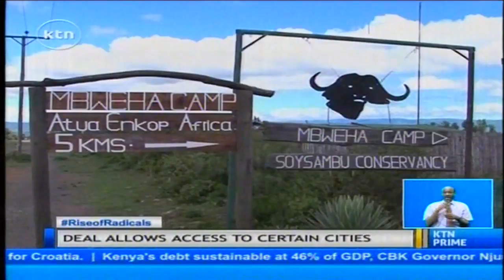Kenyan Tourism Operators no longer have to drop tourists wishing to visit Tanzanias National Parks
Kenyan Tourism Operators no longer have to drop tourists wishing to visit Tanzanias National Parks and reserves at the border post. According to the Tourism Cabinet Secretary, the two countries have decided to revert to a twenty nine year old agreement that allows tour operators take their tourists to convenient locations inside Tanzania then hand them over to Tanzanian operators. Adelaide Changole tells us why this deal is a big win for Kenya.